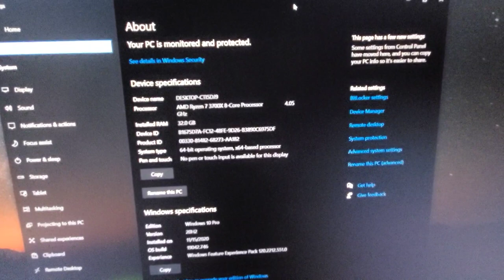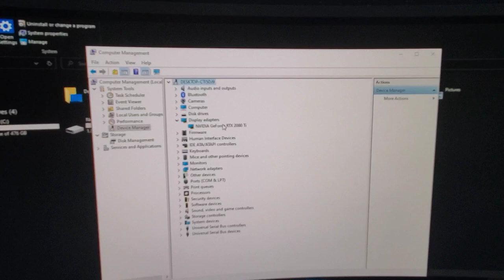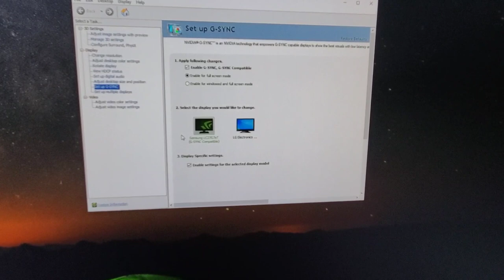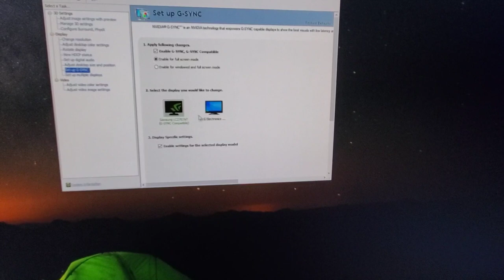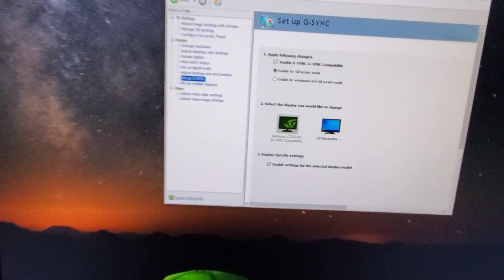6,000.00 US Dollars Gaming Desktop.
PC Parts
AMD Ryzen 7 3700X 3.6 GHz 8-Core Processor $324.99
AMD Wraith MAX CPU Cooler with RGB LED $59.99
Arctic Silver 5 High-Density Polysynthetic Silver 3.5 g Thermal Paste $6.95
Asus TUF GAMING X570-PRO (WI-FI) ATX AM4 Motherboard $219.99
Corsair Vengeance RGB Pro 32 GB (2 x 16 GB) DDR4-3200 CL16 Memory $171.99
Western Digital WD SE 4 TB 3.5" 7200RPM Internal Hard Drive $116.89
Samsung 970 Evo 500 GB M.2-2280 NVME Solid State Drive $64.98
Samsung 970 Evo 1 TB M.2-2280 NVME Solid State Drive $139.99
Seagate Barracuda Compute 2 TB 3.5" 7200RPM Internal Hard Drive $54.99
EVGA GeForce RTX 2080 Ti 11 GB FTW3 ULTRA GAMING Video Card $2,215.00
Lian Li Lancool II Mesh ATX Mid Tower Case $119.99
Asus ROG Strix 750 W 80+ Gold Certified Fully-Modular ATX Power Supply $173.05
Microsoft Windows 10 Pro OEM 64-bit $139.88
Corsair LL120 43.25 CFM 120 mm Fans 3-Pack $129.99
LG 27UD88-W 27.0" 3840x2160 60 Hz Monitor $446.99
Samsung Odyssey G7 27.0" 2560x1440 240 Hz Monitor $599.99
Corsair K95 RGB PLATINUM XT Wired Gaming Keyboard $177.53
Razer Mamba Tournament Edition Wired Laser Mouse $291.86
Sony WH-1000XM3 Headphones $231.00
Bose Companion 2 Series III 0 NW 2.0 Channel Speakers $99.00
Logitech C922 Pro Stream HD Webcam $114.50
Elgato Stream Deck $149.99